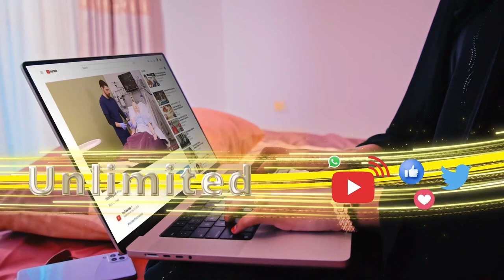Madaxweynaha Somaliland oo shacbiga degmada Sheekh la hadlay iyo farriinta uu diray ee amniga.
Madaxweynaha Somaliland oo shacbiga degmada  Sheekh la hadlay iyo farrriinta uu diray ee ku saabsan amniga